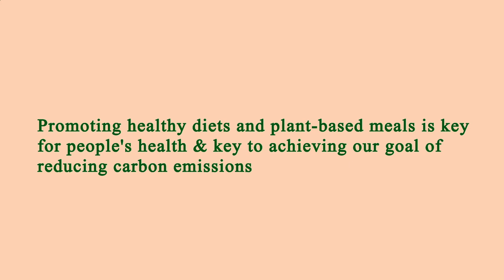Nearby Restaurants by Me - Nearby Restaurants to Me - Los Angeles 90039, Los Angeles County, CA, US